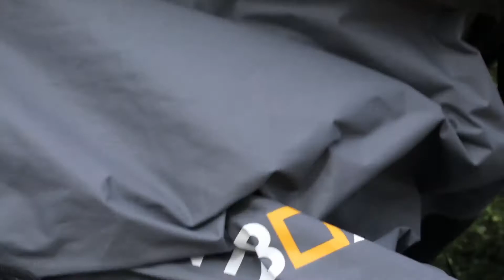TENTBOX. Best Car Roof Tent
💐💐Welcome to game changer💐💐

like_share_comment